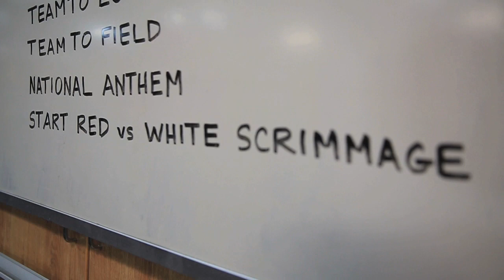Maryland Football - Spring Game